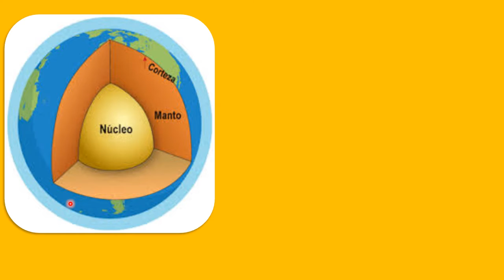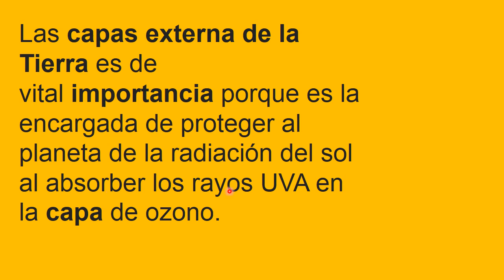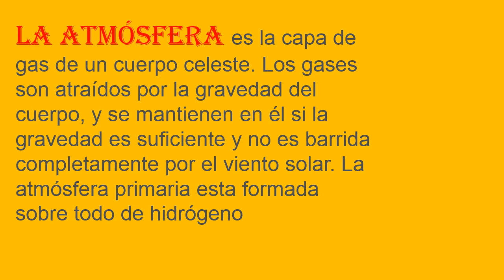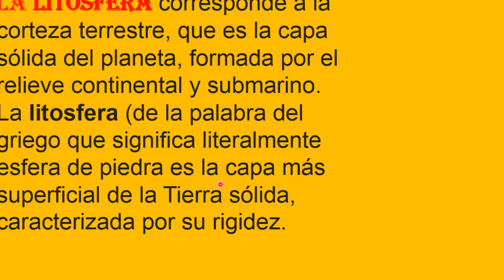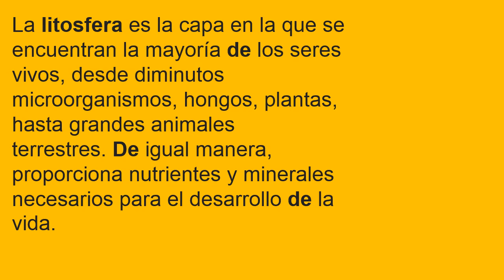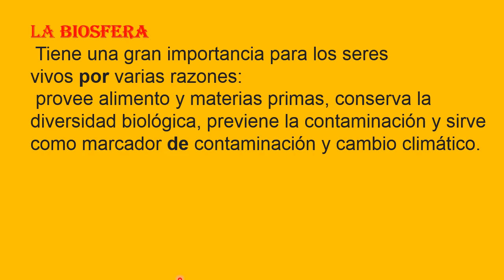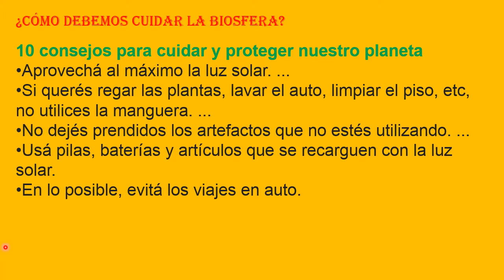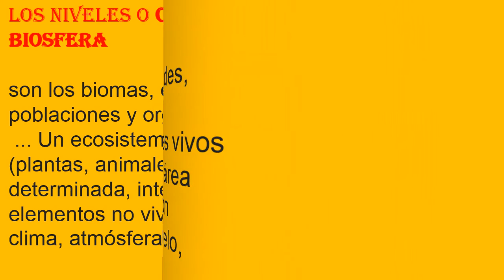CAPAS EXTERNAS DE LA TIERRA